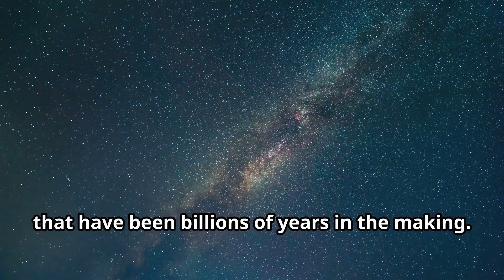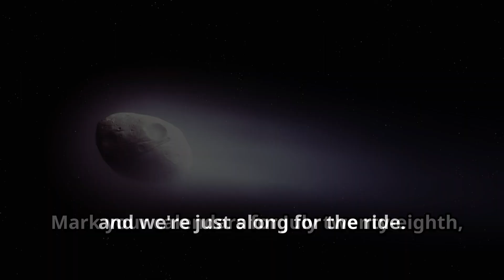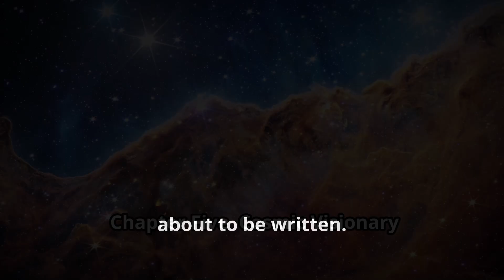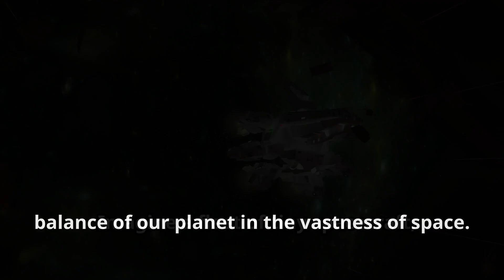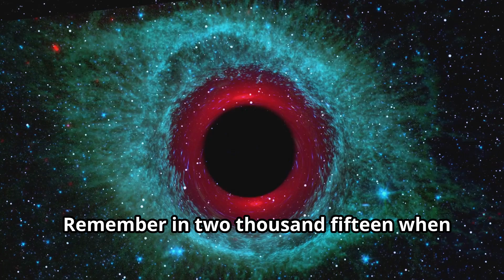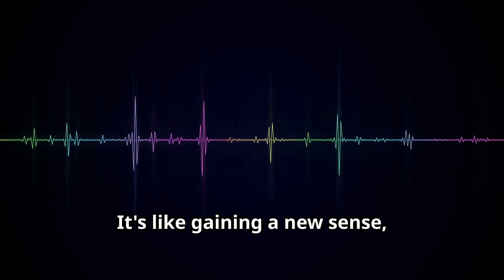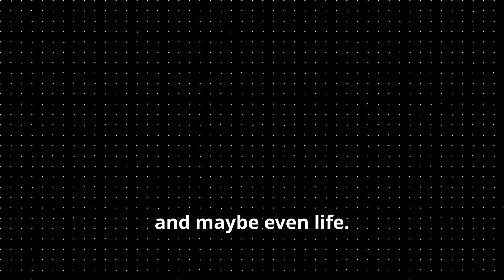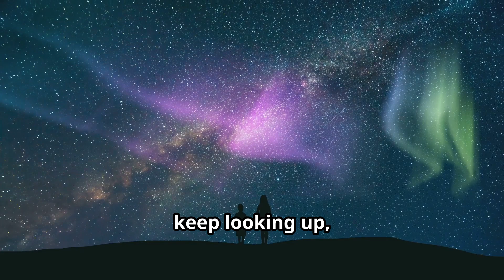10 Astonishing Cosmic Events in the Next 50 Years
🚀 Get ready to embark on a journey through space and time as we explore ten incredible cosmic events set to occur in the next half-century! From spectacular celestial phenomena to groundbreaking astronomical discoveries, these events are sure to amaze and inspire.